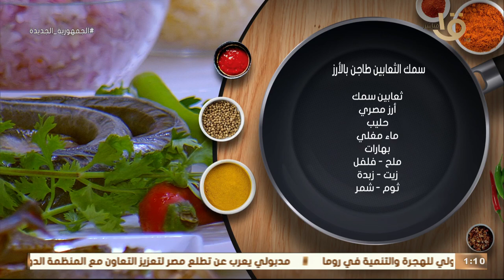أكلة أمي | "سمك الثعابين طاجن بالأرز" بأبسط طريقة والطعم خيال😋👌.. مع الشيف المغازي السمك بطرق مختلفة